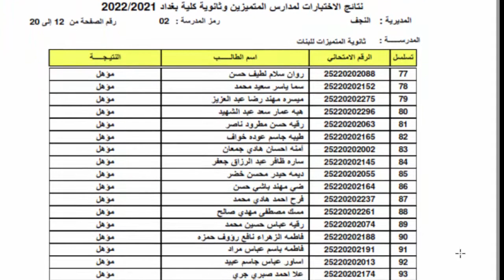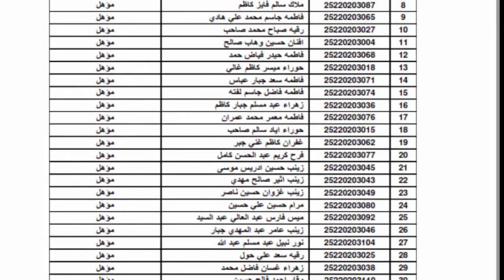اسماء الطلبة الموهلين للقبول بمدارس المتميزين والمتميزات لمحافظة النجف الاشرف 2021-2022